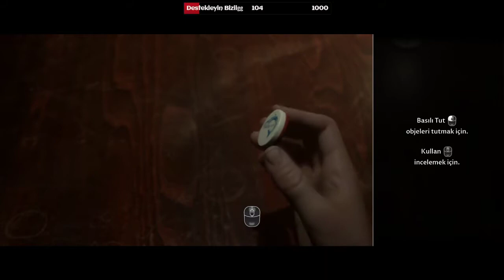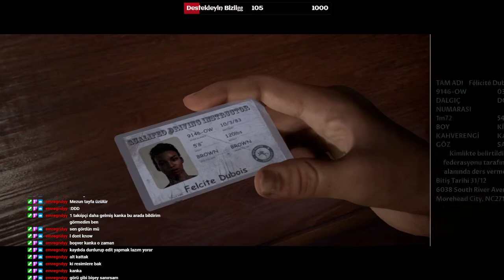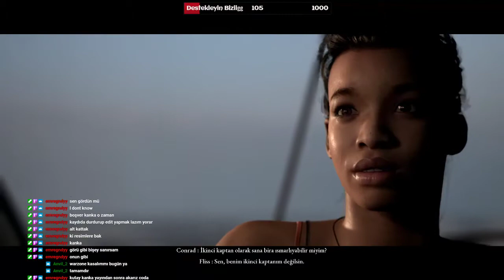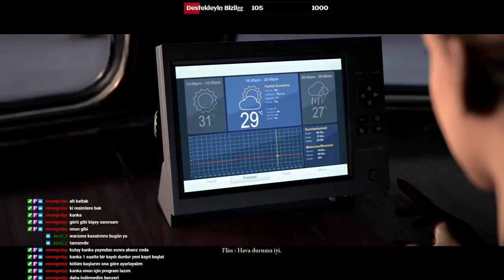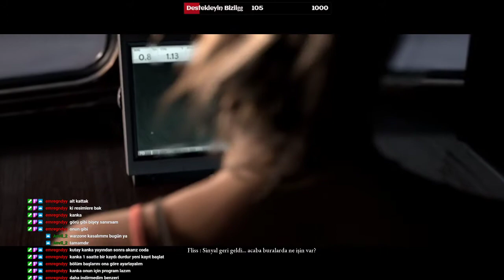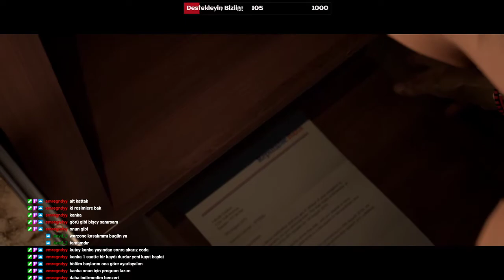[Korku Dolu Gemi Macerası] THE DARK PICTURES ANTHOLOGY: MAN OF MEDAN TÜRKÇE BÖLÜM 1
Sosyal Medyalarım;

Videoyu Beğendiyseniz ;